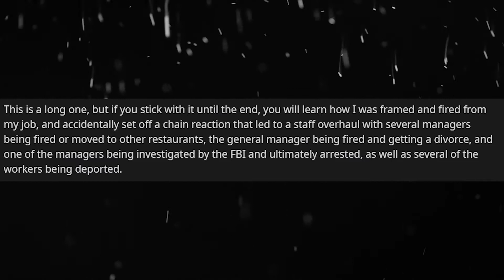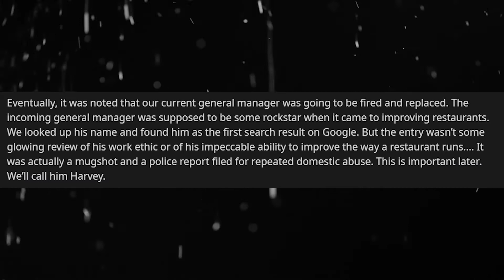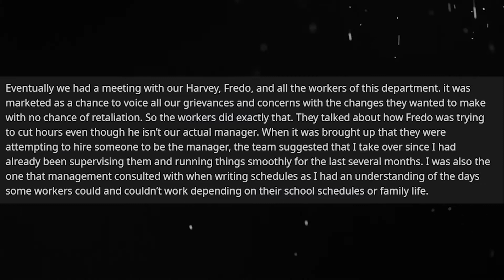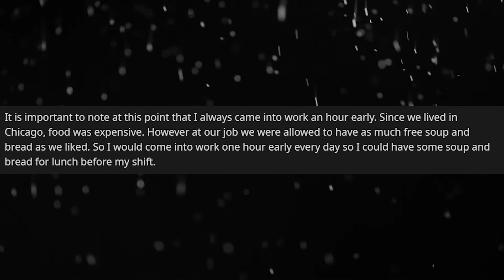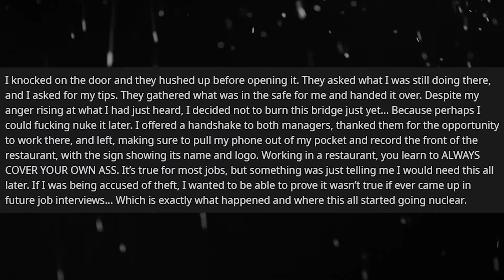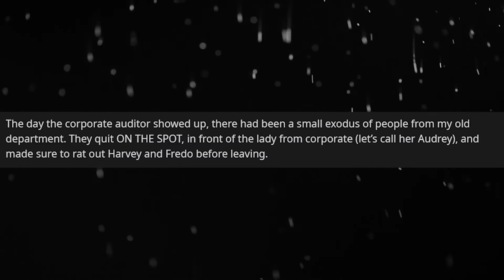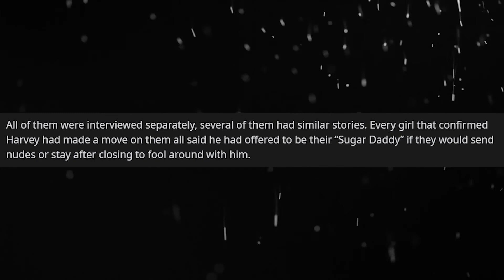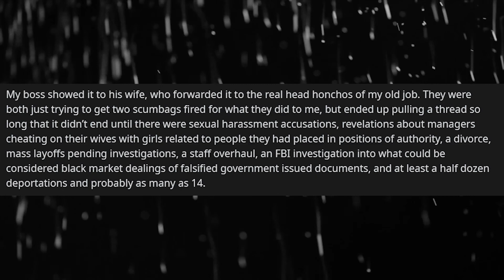r/NuclearRevenge | How to deal with an evil boss!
OP gets framed, fired and his actions cause a divorce, a prison sentence and deportations!